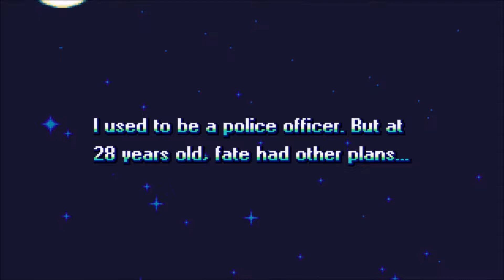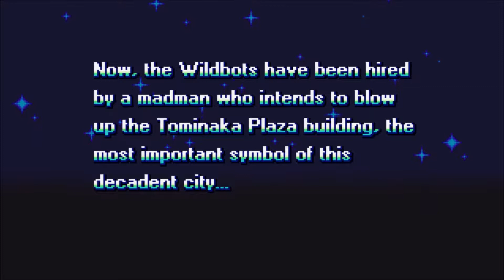Let's Play: Bot Vice (Part 1 of 2)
This video is an abridged version of the full playthrough. Please see the playlist (below) if you want to see the uncut and unedited version.

Bot Vice is the story of cyborg Erin Saver as she goes off to seek revenge while simultaneously stopping some evil guy from blowing up a building with his evil robot army!